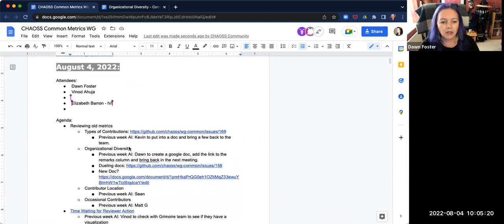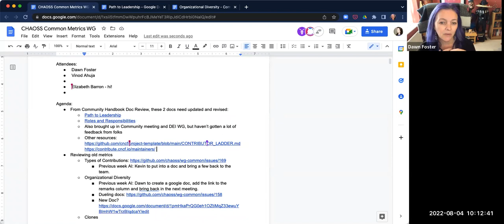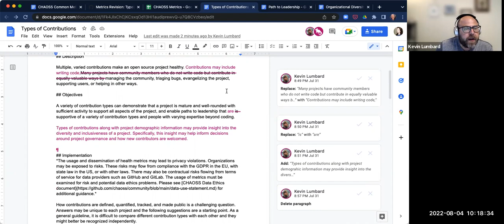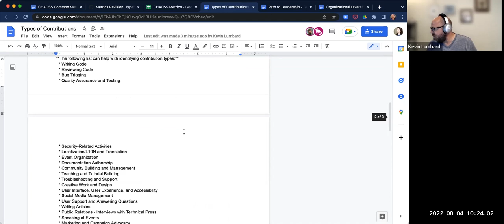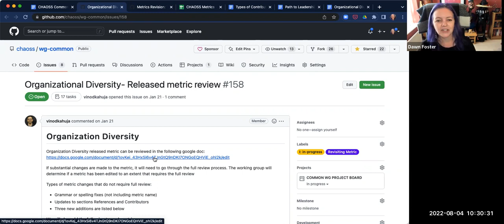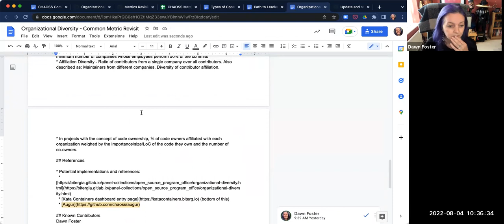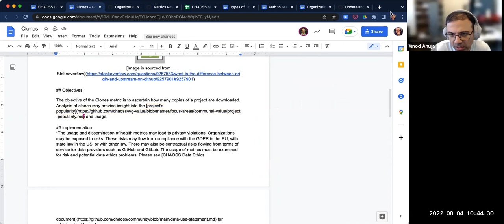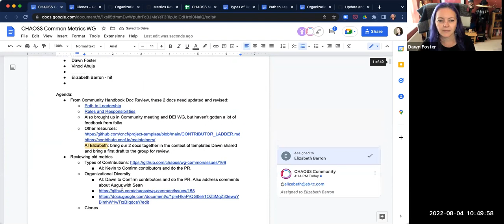CHAOSS Common Working Group August 4, 2022